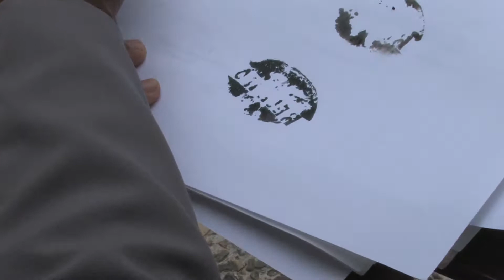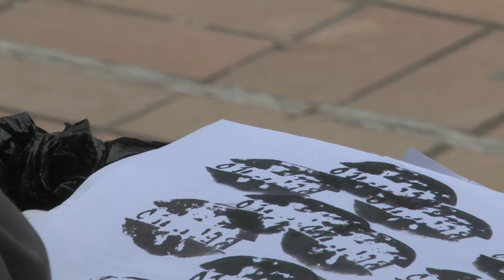Didier Valencia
Componente de Circulación del Laboratorio Experimental de Performance
Proyecto de la Fundación Cultural Waja

Beca para la realización de Laboratorio de Artes Visuales del Ministerio de Cultura
(3 colectivo)

Quibdó, Colombia
2013